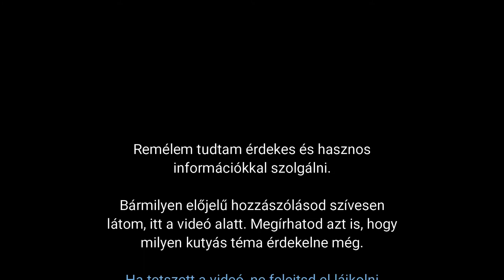Miért fontos a gyerek-kutya tréning?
A baba/kisgyerek-kutyus tréningek fontosak, hiszen megalapozzák a legifjabb családtag vezetői pozícióját négylábú barátja előtt. A gyereket már a mamája hasában el lehet kezdeni vezetőként felépíteni. Később minden gyermeki életkorhoz más gyakorlat kapcsolható. Hogy biztonság és szeretet mancs a kézben járjanak.
Ha tetszett a videó, ne felejtsd el lájkolni és megosztani. Szeretettel várom a hozzászólásod is!